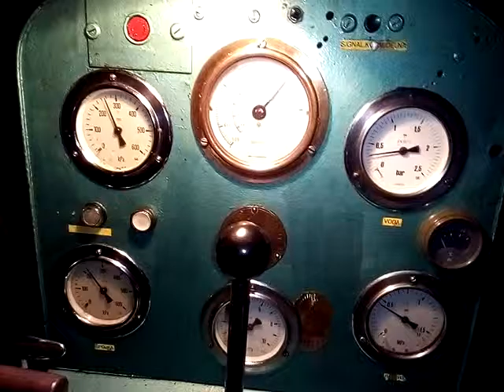Strojovna zadokolesové osobní lodě Šumava 22.11.2016